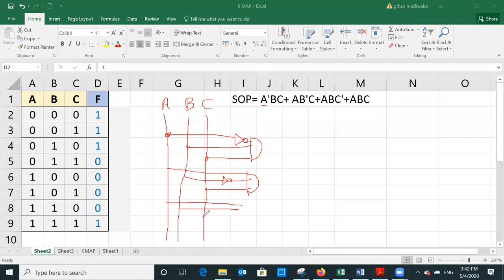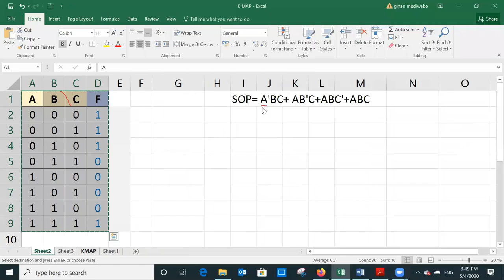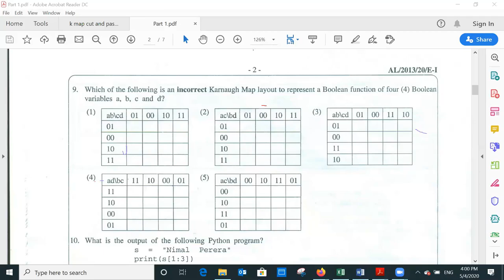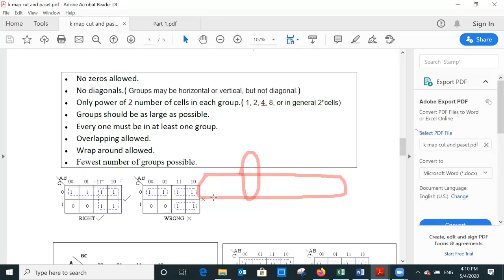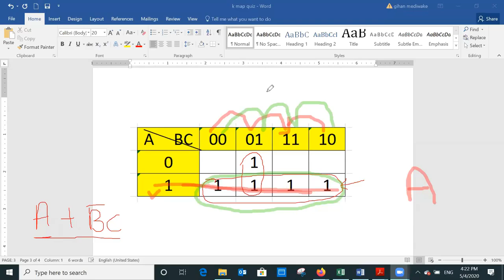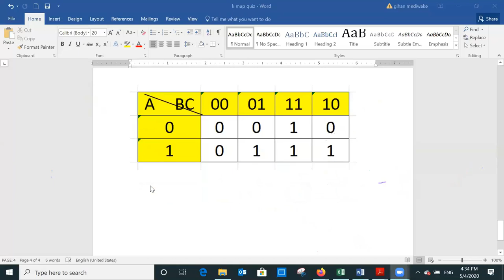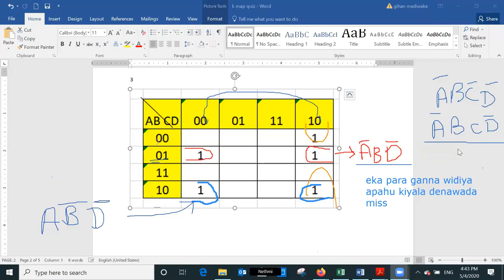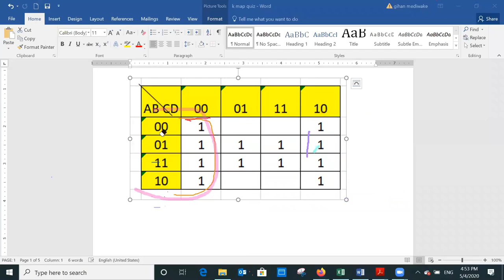Logic Gates [Day 4]-2021